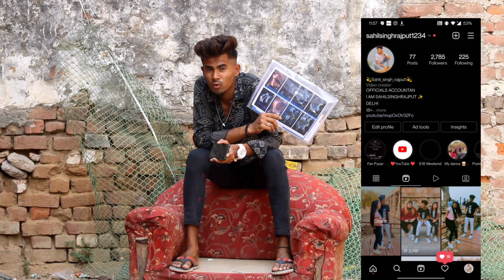( Blood cancer hai bhai mujhe )prank on bestfriend 🥺😔 ll sahilsinghrajput ll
New video Aagayi hai.
Video watch till end ...❤️❤️❤️

Video mast hai plzz video Ko pyaar do or share karo sab ko jada se jada share karo plzz
Comment karo video kesi hai 😎(video ko bhoot pyar do share krdo har jagha love u all my friend

Instagram name Sahilsinghrajput

[Jada se jada videos share karo plzz

Tag ✔️sahilsinghrajput.sahilsinghrajput pranker.sahilsinghrajputgolddiggerprank.sahilsinghrajputkissingprank.Funnyprank.hindiprank.sahilsinghrajputkissingprank.sahilsinghrajput helpingvideo.sahilsinghrajputhelp karosabki.

Or videos bhi dekho or esi bhi pyaar do 😊

Ek share plzz 🙏

Love you ❤️